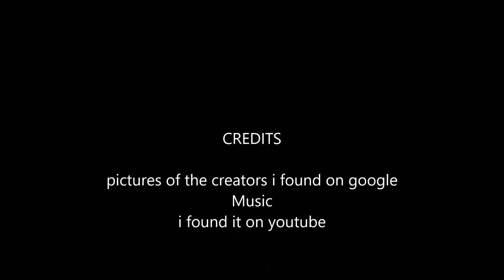Anime heroines episode 23 Maya Amano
this is Maya Amano from game Persona 2 Innocent Sin and the game Persona 2 Eternal Punishment as the main character
 pictures belongs to their original creators